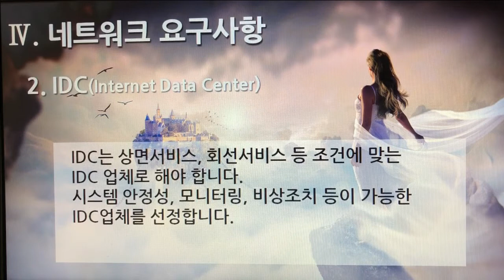[촬영] 1부. 플랫폼 제안요청서 - 네트워크 요구사항(Network Requirements) 2. IDC(Internet Data Center)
[촬영] 1부. 플랫폼 제안요청서(Platform Proposal Request) - 네트워크 요구사항(Network Requirements) 2. IDC(Internet Data Center)